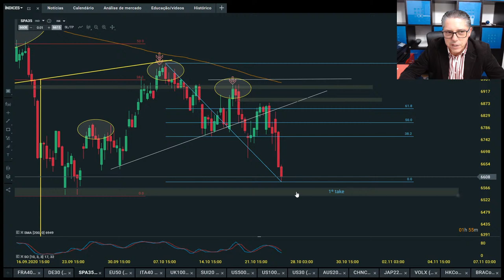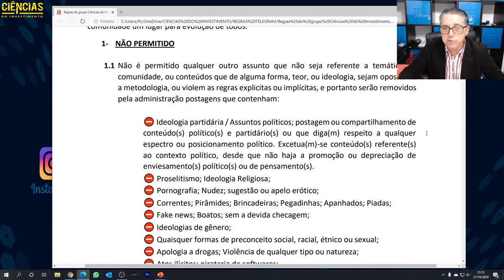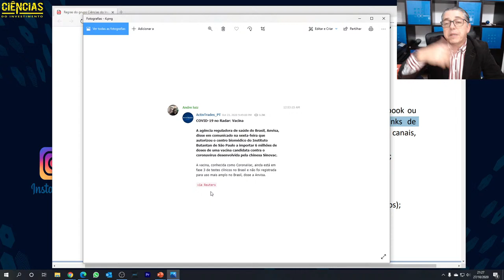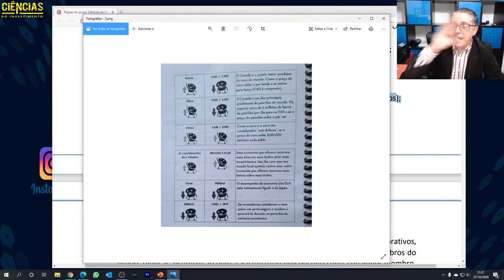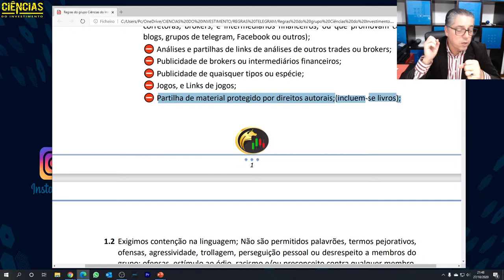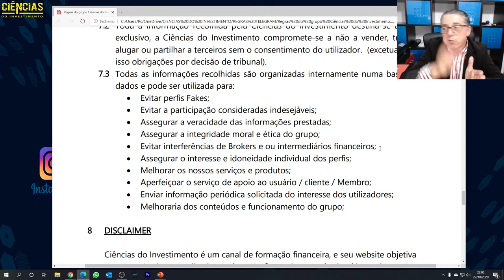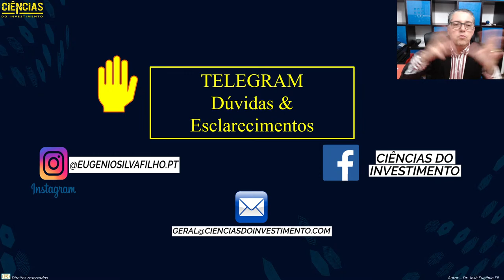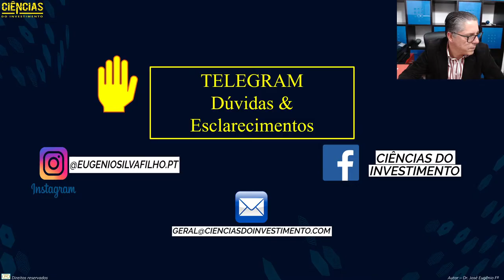⛔ REGRAS TELEGRAM ⛔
O Papo de mercado de hoje será um bate papo ao vivo onde falaremos sobre as formas de melhorarmos a produtividade e desenvolvimento pessoal através do Telegram.
Falaremos sobre o funcionamento, as regras, e conteúdos que devemos utilizar para fomentar o aprendizado da metodologia FCT, e de como podemos e devemos utilizar esta ferramenta em favor da evolução contínua dos membros.

Este site destina-se apenas para fins didáticos formativos e informativos e manifesta unicamente a nossa opinião. As informações aqui contidas não são ofertas, recomendações ou solicitações de compra ou vendas de valores mobiliários, e não devem ser consideradas recomendações de investimento financeiro de qualquer natureza, figurando apenas com finalidades informativas e formativas.

A 𝑪𝑫𝑰 𝑪𝒊ê𝒏𝒄𝒊𝒂𝒔 𝒅𝒐 𝑰𝒏𝒗𝒆𝒔𝒕𝒊𝒎𝒆𝒏𝒕𝒐 𝑳𝒅𝒂 e seus colaboradores não desenvolvem atividade de intermediação financeira, aconselhamento financeiro, gestão patrimonial ou de carteira, e todo o material aqui publicado, quer sejam de, ou sobre, produtos financeiros ou de investimentos, artigos de opinião, informações, notícias, dados económicos, elementos técnicos, fundamentais, análises, ou outros conteúdos, destinam-se unicamente a fins informativos e formativos e não constituem conselhos ou recomendações de investimentos.

Todos e quaisquer desempenhos individuais aqui publicados e discutidos pelos intervenientes e membros, representam o seu desempenho pessoal específico, e não podem ou servem de garantia de desempenho futuro aos níveis de desempenho histórico indicado.

Antes de investir em ativos financeiros é imperativa a busca por formação financeira adequada; os produtos alavancados Forex, CFDs e outros derivativos financeiros apresentam elevado risco de perda do capital e requerem conhecimentos e análise cuidada, e podem não ser adequados a todos os investidores, sendo essencial a compreensão dos riscos.

A 𝑪𝑫𝑰 𝑪𝒊ê𝒏𝒄𝒊𝒂𝒔 𝒅𝒐 𝑰𝒏𝒗𝒆𝒔𝒕𝒊𝒎𝒆𝒏𝒕𝒐 𝑳𝒅𝒂 e seus colaboradores não assumem responsabilidades por quaisquer perdas ou danos oriundos direta ou indiretamente pelo uso das informações contidas neste website, ou em suas redes sociais, e quaisquer pessoas ou entidades que delas façam uso, o fazem por sua conta e risco.

A 𝑪𝑫𝑰 𝑪𝒊ê𝒏𝒄𝒊𝒂𝒔 𝒅𝒐 𝑰𝒏𝒗𝒆𝒔𝒕𝒊𝒎𝒆𝒏𝒕𝒐 𝑳𝒅𝒂 esclarece que de acordo com o parecer de autorização CMVM SAI/2022/1818 .5 toda e qualquer difusão de todo e qualquer conteúdo de cariz publicitário é da exclusiva responsabilidade do intermediário financeiro a que diz respeito, nomeadamente através de banners, links, hyperlinks, imagens ou outros contendo redireccionamento em páginas, websites e redes sociais da 𝑪𝑫𝑰 𝑪𝒊ê𝒏𝒄𝒊𝒂𝒔 𝒅𝒐 𝑰𝒏𝒗𝒆𝒔𝒕𝒊𝒎𝒆𝒏𝒕𝒐 𝑳𝒅𝒂; Toda e qualquer difusão realizada de publicidades, campanhas publicitárias, materiais de marketing ou afins, nos meios de propriedade da 𝑪𝑫𝑰 𝑪𝒊ê𝒏𝒄𝒊𝒂𝒔 𝒅𝒐 𝑰𝒏𝒗𝒆𝒔𝒕𝒊𝒎𝒆𝒏𝒕𝒐 𝑳𝒅𝒂 estão devidamente identificados (*) como sendo da autoria e inerente responsabilidade do intermediário financeiro, e claramente identificados como *conteúdo publicitário ou promocional.